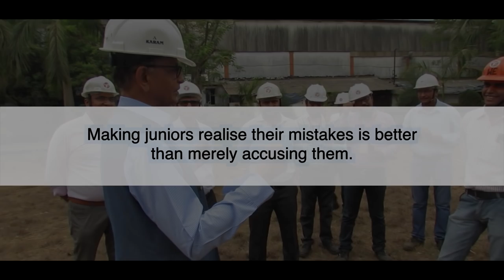Making Juniors realise their mistakes | CEO Talks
Making juniors realise their mistakes is better than merely accusing them.
     - Haresh Sippy